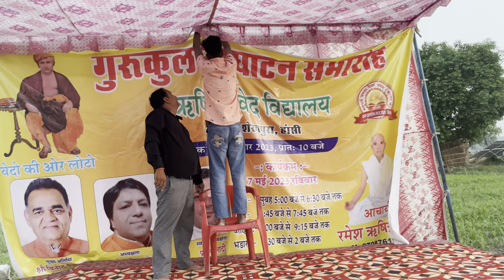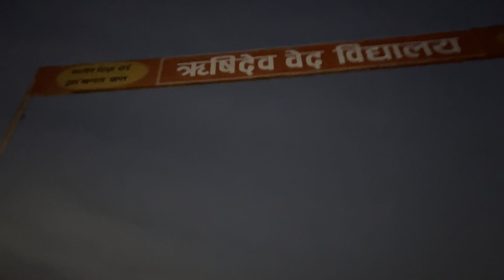Vedo ki aur lout chlo 🙏